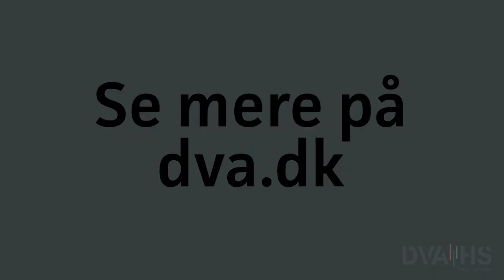Femi ABS NG120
Push-click: 4 save hastigheder med mekanisk vælger, automatisk afbryderkontakt efter afslutning af savning.100% motor effektivitet ved hjælp af det eksklusive FEMI ABS-system. Maskinen giver høj ydeevne ved savning i alle metaller, almindelig stål, rustfri, aluminium etc.Mere end 10% lavere klingeslid med NG klinge teknologi. Justerbar vinkelskæring fra 0 grader til 60 grader.